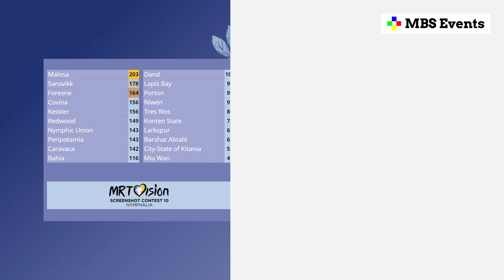[MBS Events] MRTvision 10 Final Ceremony - 3/19/2022